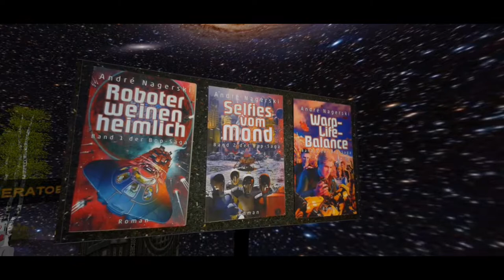Bop Lesung Requisite 11022020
Der neueste Stand des Requisitenbauens. Diesmal mit der flycam aufgenommen. Und es sind wirklich etliche Sachen hinzu gekommen.
Einiges sieht aus wie grad mal irgendwo ausgepackt und zusammengeschoben ... Aber: das hat seinen Grund!
Da geht es schon hoch her, im Buch!  :-)